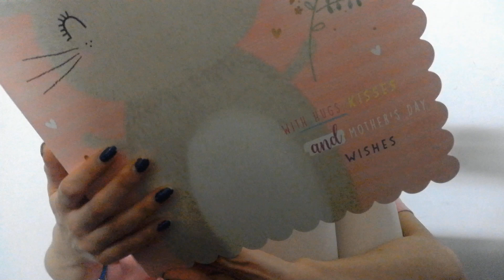mothers day presents